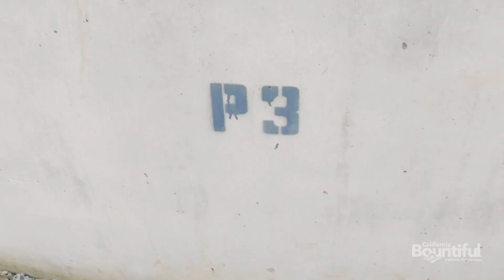Sustainable Caviar at Tsar Nicoulai Farms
A visit to America's caviar capital in Sacramento County. We go behind the scenes at Tsar Nicoulai Farms to learn more about the only eco-certified sturgeon farm in the U.S. and their operation that uses state of the art tanks with a recirculating aquaculture system.